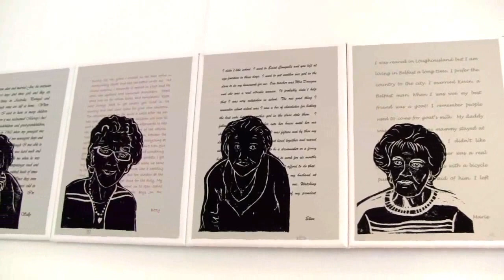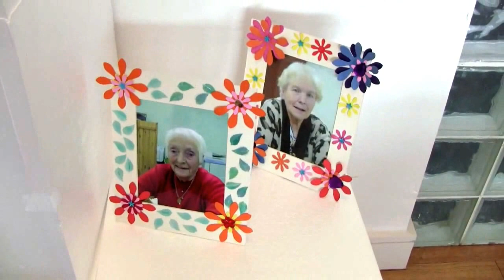Age and Creativity - Exhibition 2013